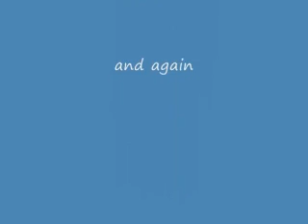Bomb Jumps with Link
I don't think this technique is really sencefull ... but nevertheless ... it's fun xD.